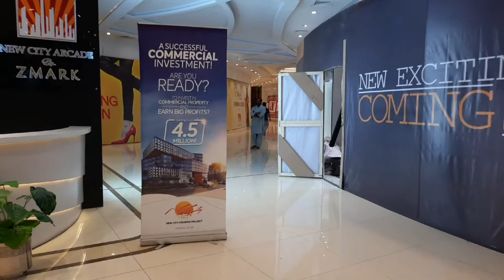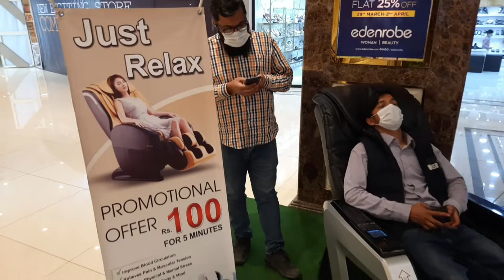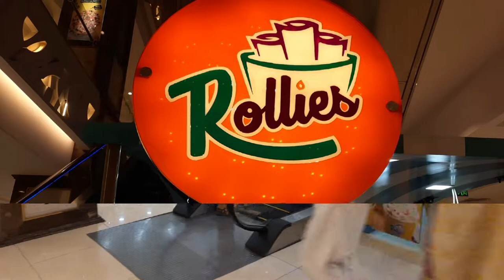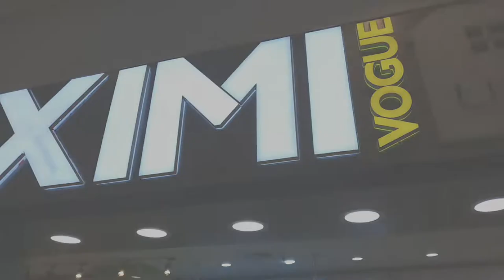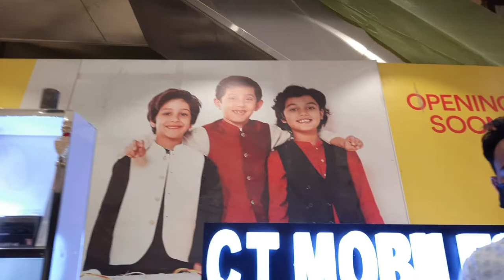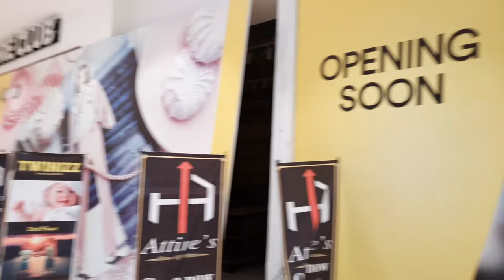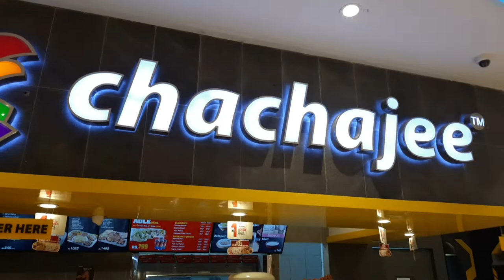Arcade Mall Wah Cantt Full Video | Muneeb Khalid Vlogs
Arcade Mall Wah Cantt full video